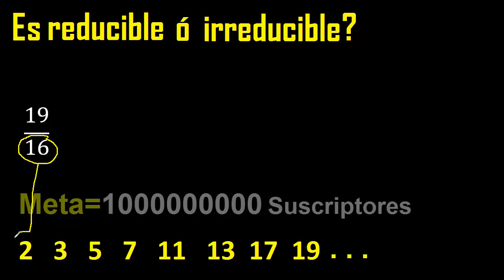19/16 es irreducible o reducible , como saber si una fraccion es reductible o irreductible